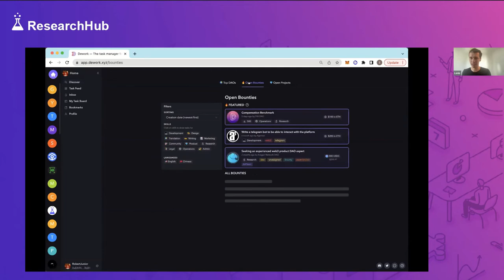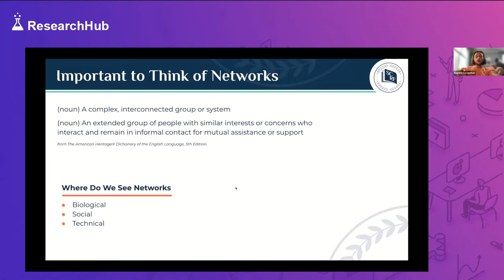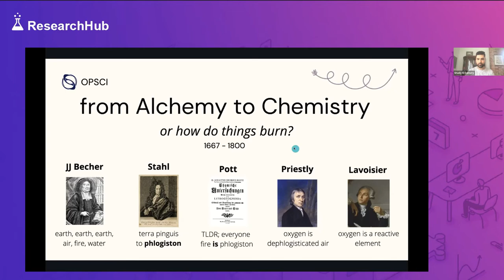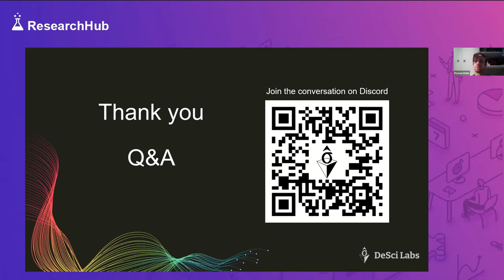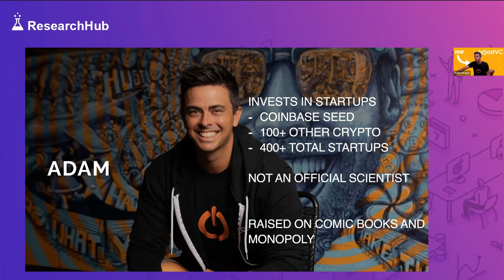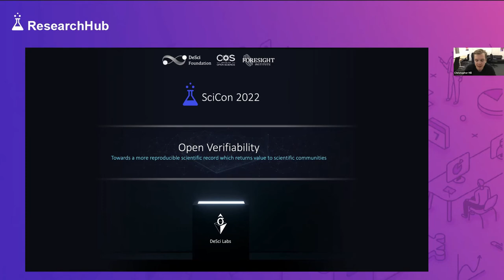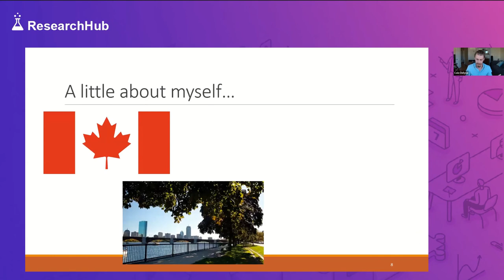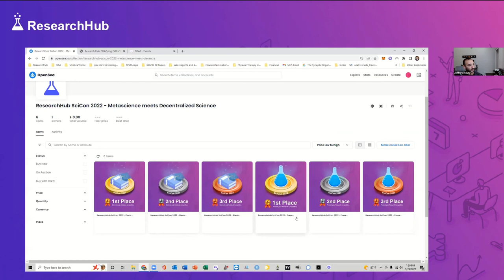ResearchHub SciCon 2022 - Plenary Talks, Day 2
SciCon 2022 is ResearchHub Community inaugural conference and social gathering. The topic of this first online conference is "Metascience meets Decentralized Science".

Plenary Talks, Day 2 Outline:
0:00 Introduction
4:14 Workshop - How decentralized project management tools help facilitate community success for DeSci DAOs - Lonis Hamaili, Dework
32:42 Decentralized research centers - Eugene Leventhan, Smart Contract Research Forum
1:02:04 Decentralized identity in academia - Shady el Damaty, OpScientia
1:25:35 Reconnecting science and the general public - Erik van Winkle, Desci Labs
1:41:30 Onboarding Scientists to Desci Web3 Organizations - Web3 Women in Science Panel
2:10:11 The failure of VC in Science - Adam Draper, BoostVC
2:43:16 Open Verifiability: towards a more reproducible scientific record which returns value to scientific communities - Christopher Hill, Desci Labs
3:14:38 Workshop - Improving science communication through videos - Cole Delyea
3:42:27 Winners announcement
3:46:25 Showing the design of NFTs/POAPs